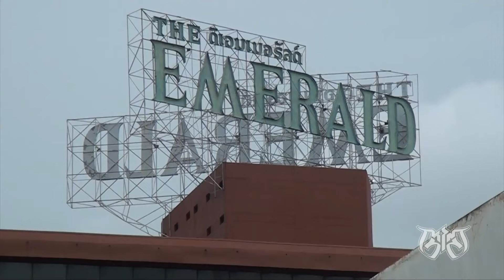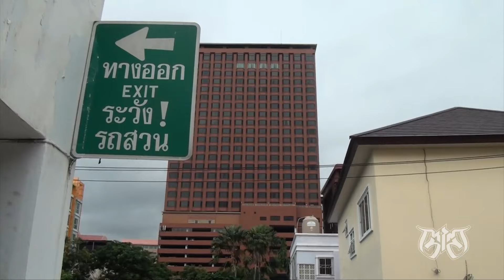“National Geograffiti” project | Thailand (episode no.9)